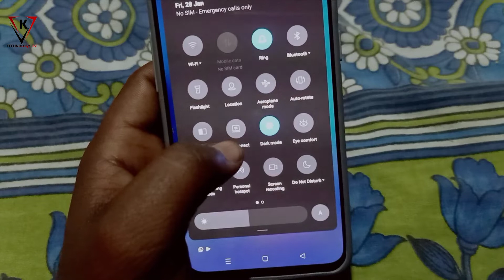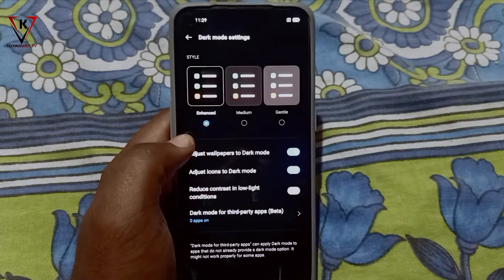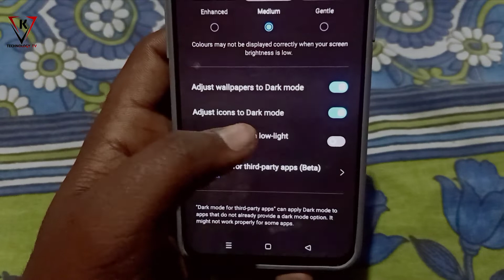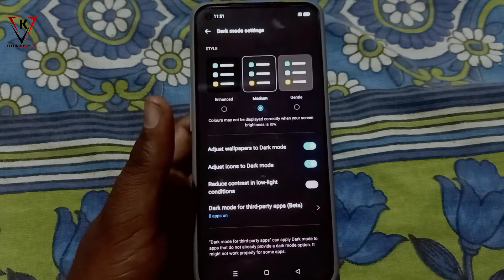Dark Mode - Realme GT MASTER Edition || Dark Mode Kaise Karen Mobile Mein || Dark Mode Kaise Hataye